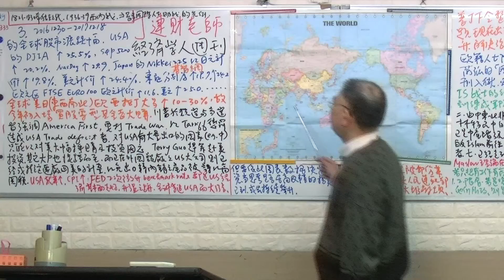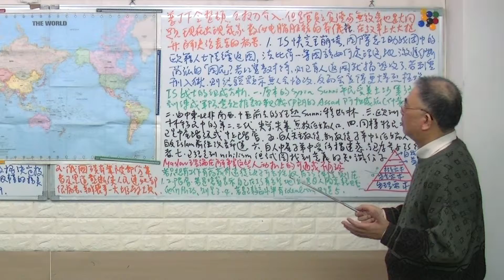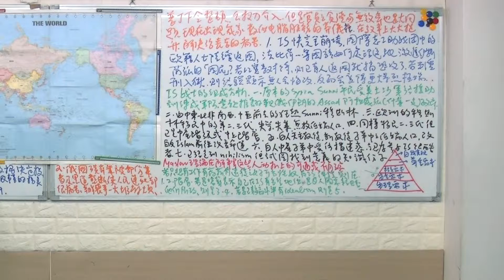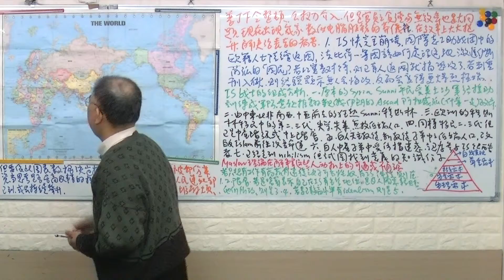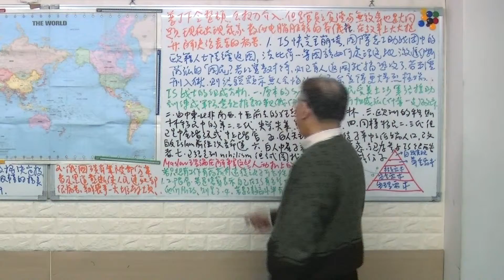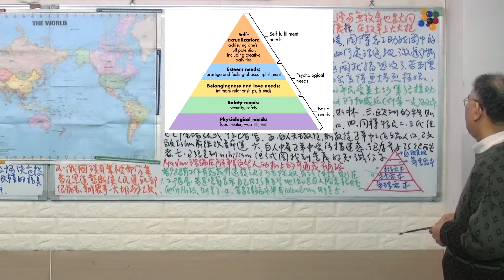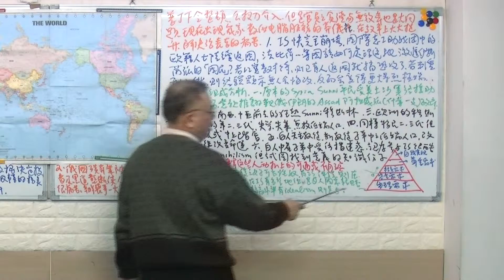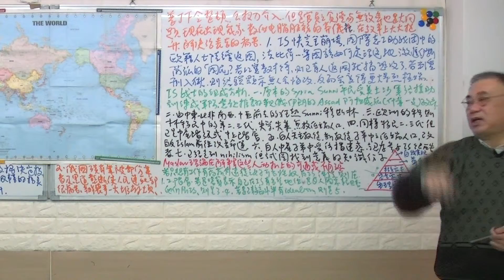ISIS潰散在即 外國聖戰士何去何從?丁連財-經濟學人雜誌導讀-2017/12/23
ISIS即將潰散-外國聖戰士何去何從
丁老師講解為何會有外國聖戰士? 聖戰士回國後，該如何處理? 會不會變成國內的孤狼?

丁連財老師 經濟學人雜誌 the Economist 導讀 丁老師會先以Mini-Course方式使學員對當天要上的文章的知識背景有最快速但豐富的理解，然後帶著同學一齊閱讀英文文章, 解決所有的英語文和相關知識的疑難.
本課程由於所用教材是當周週五出刊的經濟學人週刊，周六晚上1900上課，內容週週獨立